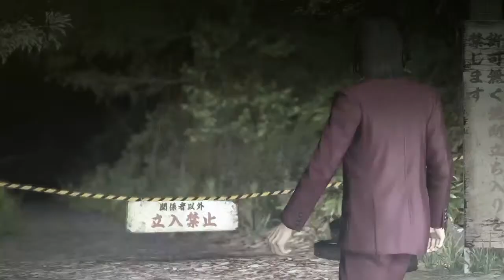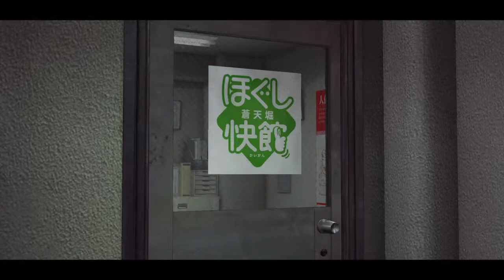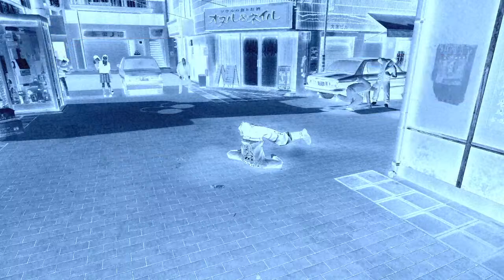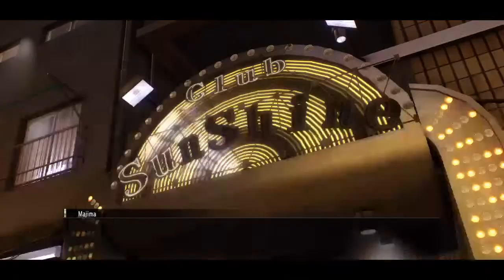Yakuza0 Game Play (lets go) Part5